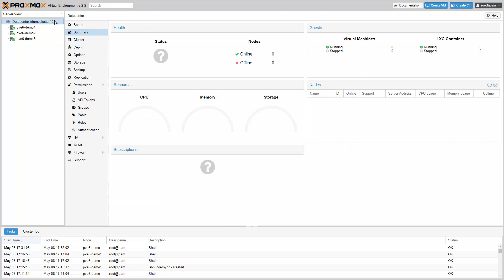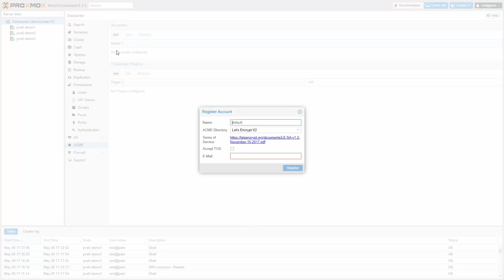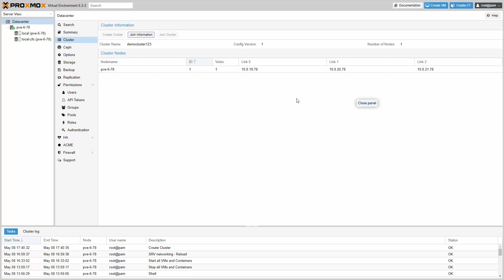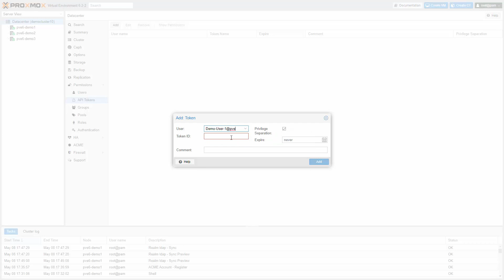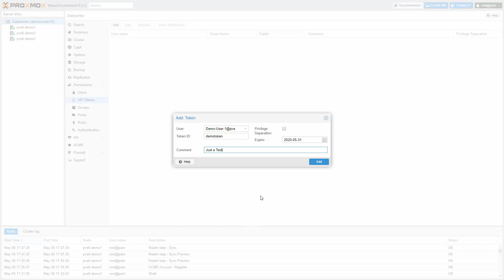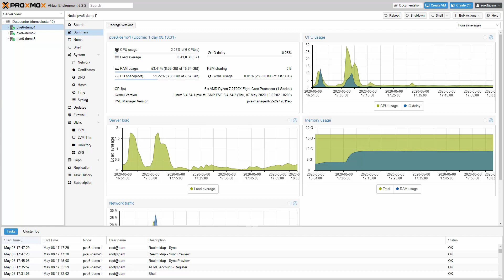What's new in Proxmox VE 6.2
This video on Proxmox VE 6.2 (released on May 12, 2020) shows the highlights of the new version of the open-source virtualization management platform Proxmox VE.
Highlights of Proxmox VE 6.2:
- Debian Buster 10.4 and a longterm Linux kernel 5.4
- QEMU 5.0, LXC 4.0, and ZFS 0.8.3
- Ceph Nautilus 14.2.9
- Domain validation for Let's Encrypt TLS certificates via the DNS-based challenge mechanism
- Full support for up to eight corosync network links via GUI
- Synchronization of LDAP users and groups
- API tokens
- Backup manager with support for Zstandard (zstd)